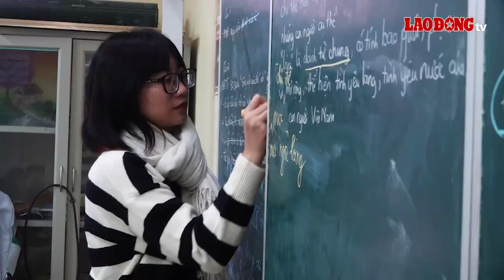Học sinh dễ mất điểm oan bài thi môn Văn vào lớp 10 vì lý do này | Báo Lao Động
BÁO LAO ĐỘNG | Khoảng thời gian trước kỳ thi, học sinh lớp 9 cần có sự ôn tập, chuẩn bị kiến thức kỹ lưỡng cho kỳ thi vào lớp 10. Để đạt điểm cao bài thi môn Văn, các em cần lưu ý kỹ một số lỗi sai thường gặp để tránh mất điểm oan.

* Đường dây nóng: 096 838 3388